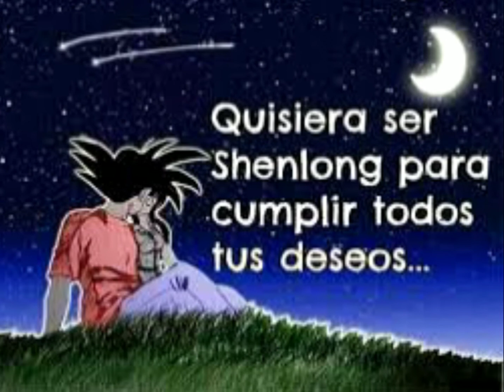dedicatoria para mí esposa Alexandra